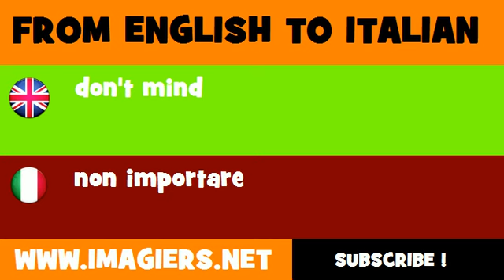How to say don't mind in Italian